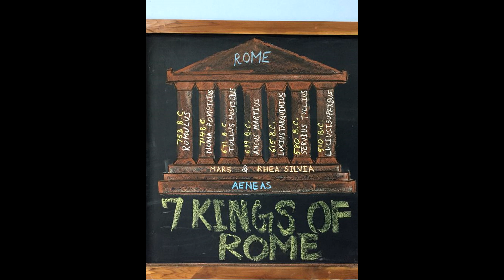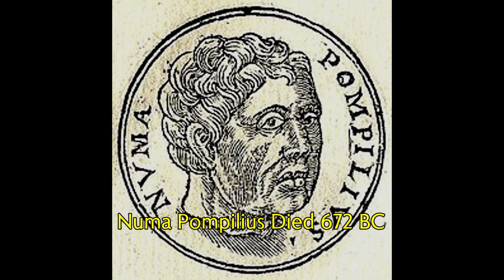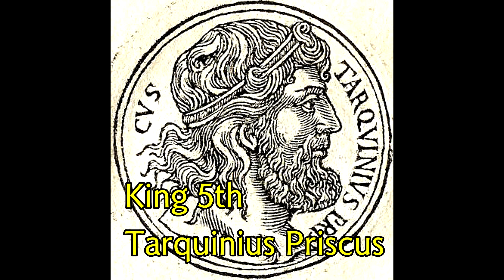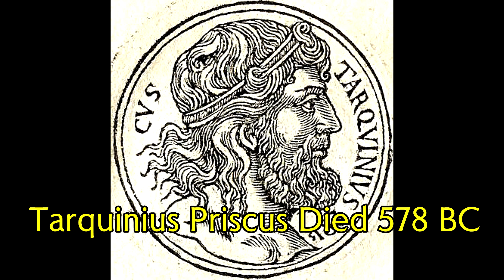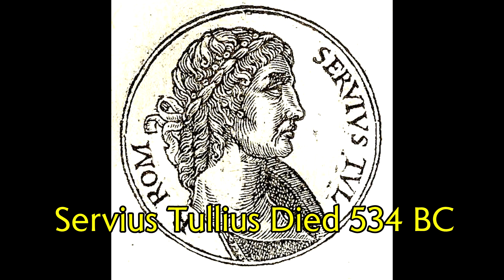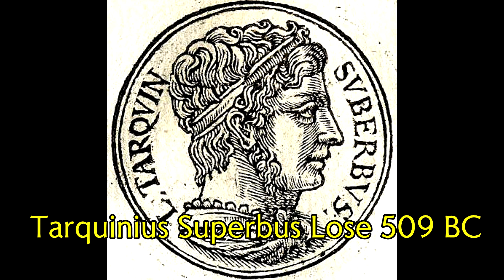EP04 History Of Roman Empire - ก่อตั้งกรุงโรมและกษัตริย์ทั้ง 7 พระองค์